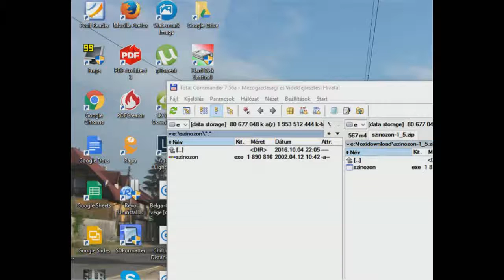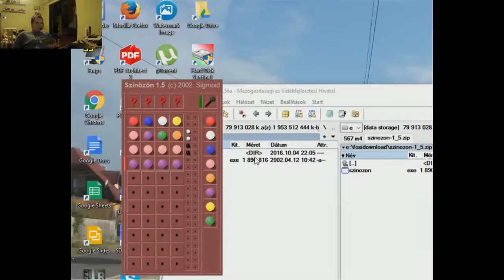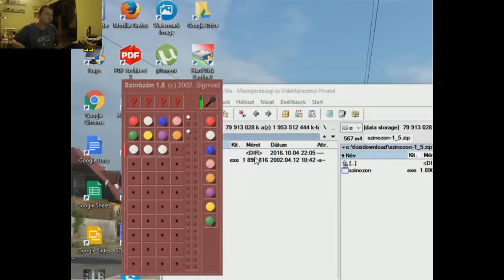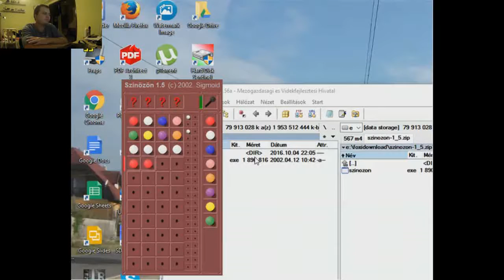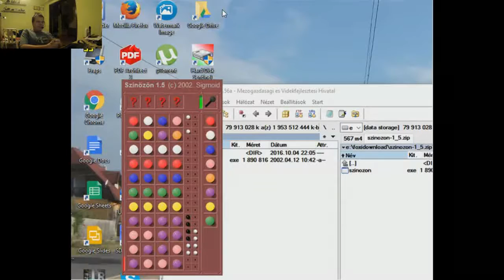Gameplay Színözön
Kipróbáltam én is ezt a játékot, ahhoz képest ,hogy már 14 éves nem rossz, de tényleg idegesítő tud lenni hosszabb távon.